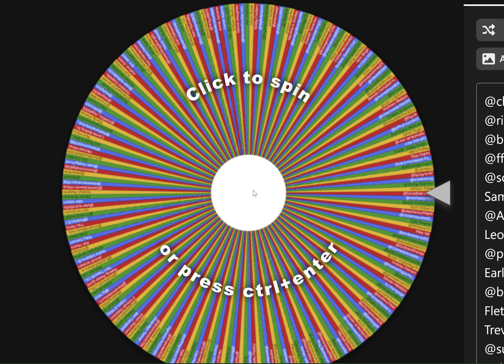VAABCchatandGiveaway Winner Selection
Just for the followers of the VAabcChatnotify pages and social media.

Quick video to show how the random selection happened for the winner from our whiskey and spirits page on all the social media platforms.